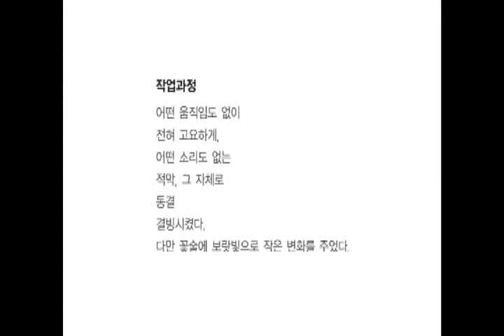그대들 잘가라 - 임옥상의 붓과 말 4회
Farewell  - Brush and talk of Lim Ok Sang

Lim Ok Sang is an Korean artist well known for Min-Jung art(popular art). He is also head of Lim Ok Sang Art Studio and have promoted 'Gallery without wall' movement through various activities for public art.

This video is part of his column in Hankyoreh. Other series of this video will upload on every alternate Saturday. You can check his original painting on Hankyoreh's

그대들 잘가라 - 임옥상의 붓과 말 (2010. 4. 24 / 한겨례)

작업 과정
어떤 움직임도 없이
전혀 고요하게,
어떤 소리도 없는
적막, 그 자체로
동결
결빙시켰다.
다만 꽃술에 보랏빛으로 작은 변화를 주었다.

유채, 91 x 126 cm, 2010

※ 민중미술로 이름 높은 임옥상 작가가 토요일 격주마다 그림칼럼 임옥상의 붓과 말로 독자를 찾아갑니다. 임옥상미술연구소장인 임 작가는 근래 활발한 공공미술 작업 등을 통해 벽 없는 미술관 운동을 펼치고 있습니다.

동영상 편집: 전지원